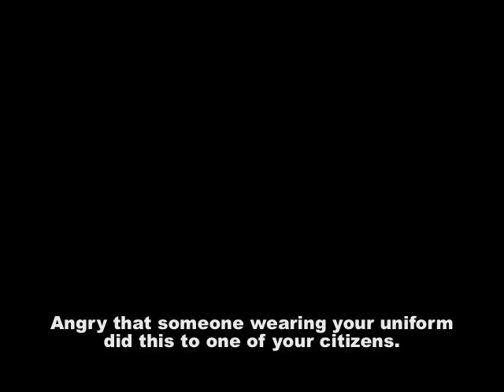2012 07 10 IReallyLikeTheCops